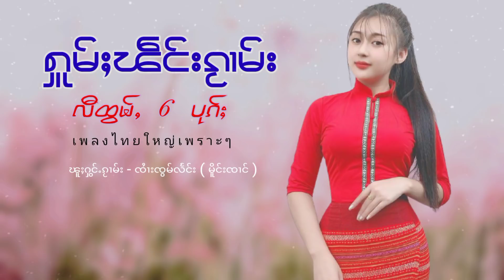เ พ ล ง ไ ท ย ใ ห ญ่ เ พ ร า ะ ๆႁူမ်ႈၽဵင်းၵႂၢမ်းလီထွမ်ႇ【OFFICIAL AUDIO】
เ พ ล ง ไ ท ย ใ ห ญ่ เ พ ร า ะ ๆ